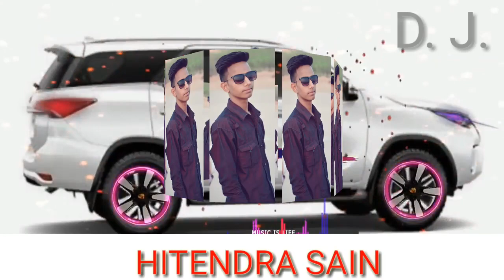Ve Mahi -- kesari (Arijit Singh) Dj mix song 2019 new version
Like.,comment, and share now